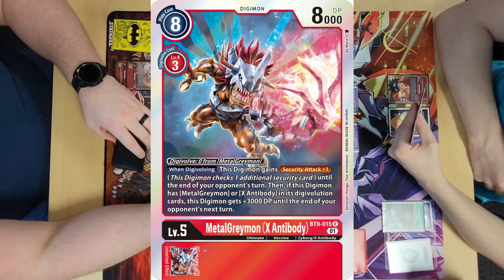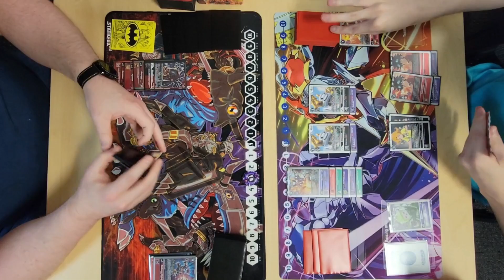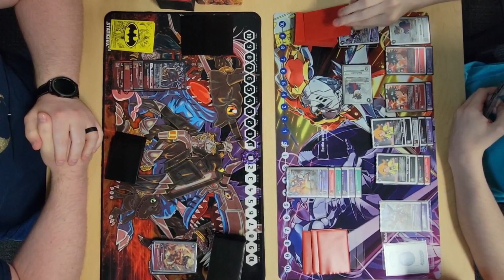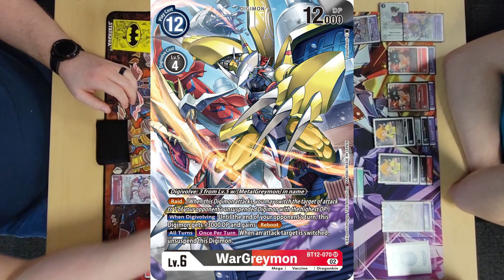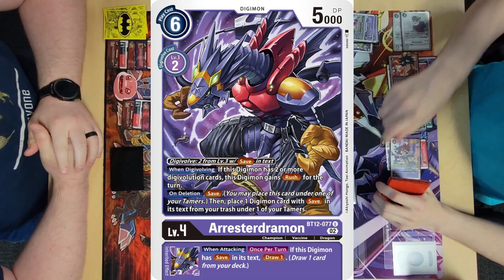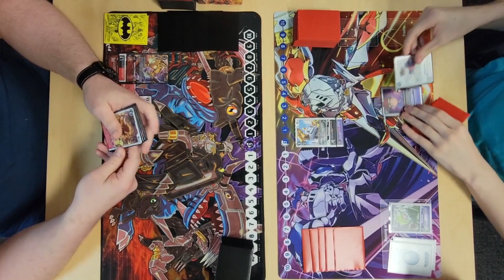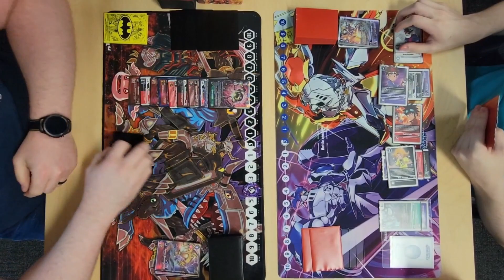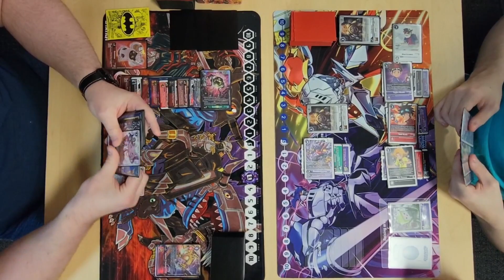WarGreymon ACE Stun VS Hunters | Digimon Card Game | BT13 Versus Royal Knights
Hey guys and gals! I'm Sean. I do pack openings, gameplay, and deck profiles for Digimon. We're always on the hunt for our favorite cards of each set.

Thank you in advance for your support, and may all of your pulls be blessed!